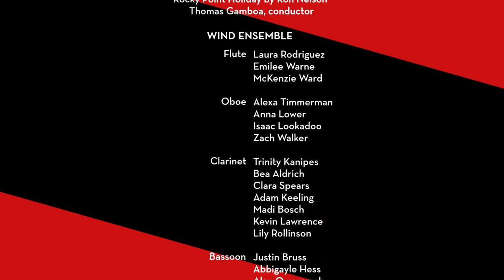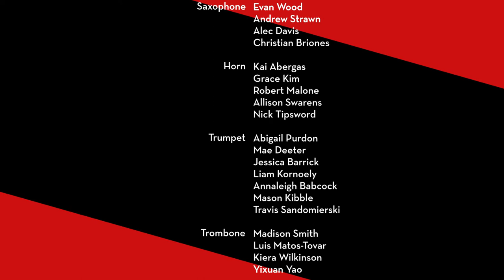CCM Wind Symphony's "Fanfare Politeia" (Sept. 12, 2021)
UC College-Conservatory of Music's Wind Symphony and Wind Ensemble present their season-opening performance, which commemorates the 20th anniversary of 9/11 with a program of American composers.

Enjoy this concert excerpt of the Wind Symphony performing Kimberly Archer's "Fanfare Politeia." View program details and watch the full concert performance

The concert was presented in CCM's Corbett Auditorium on Sept. 12, 2021. The video was produced by CCM Digital in association with Joel Crawford Recording.

Wind Symphony Roster
Kevin Michael Holzman, music director and conductor

Flute
Lianna Bartlett
Ay Kawasaki
Anne Leutkenhaus
Caitlyn Lyerly
Sieun Park

Oboe
Ashley Miley
Dylan Reynallt
Laura Ruple
Willaglys Senior
Angela Shaver
Sarah Singer

Clarinet
Alyssa Barry
Rachel Beil
Ian Bunt
Cameron DeLuca
Shuta Maeno
Marian Mayen
Matthew Mitchell
Nathan Murta
Emily Jo Spinelli

Bassoon
Elizabeth Beeche
Kathleen Moran
Jordan Moreno
Collin Walter

Contrabassoon
Alex Owczarzack

Saxophone
Aaron Cantu
Mark Ivlev
Andrew Peters
Kash Sewell

Horn
Taryn Lee
Noah McCourry
Jacob Speakman
Cole Toothaker
Elena Varon

Trumpet
Katie Frazier
Antwan Hill
Alex Lenhart
Maggey Mangold
Brent Proseus
Taylor Yarbrough
Fangyi Zheng

Trombone
Aaron Boyer
Simon Jansen
Ethan Lee
Wenze Li
Jordan Rowan

Euphonium
Nick McDermott
Isaac Slavens

Tuba
Sean Baker
Caroline Habig
Double Bass
Corey Watzek

Harp
Anna Dunlap
Mary Duplantier

Piano
Trinity Le

Percussion
Marie Conti**
Joel Garza
Sydney Hanlon
Jackson Law
Peter Loferski
Zach Todd
Jun Zheng

Graduate Assistants
Brendan Boyle*
Lion Brown
Adam Friedrich
Karl Meyers*
Detrich Morrison-Jones
Laura Reyes

**GA Percussion